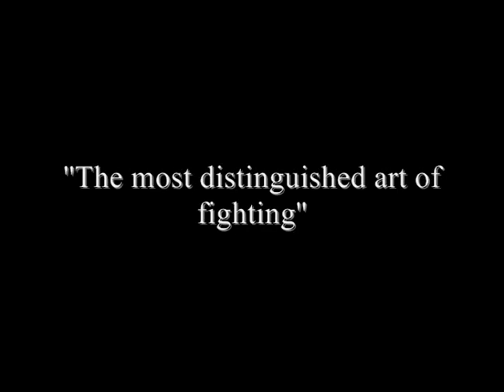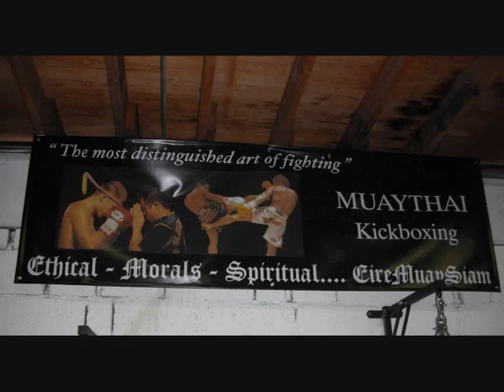Limerick Thaiboxing promotion video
Eiremuaysiam Thaiboxing provides top training to all people that are looking for a way to stay in shape or to experience the traditional art of Muaythai.From beginners to competition levels our experienced instructors can surely help you achieve all your goals and give solutions to all your needs.

Classes are held at Eiremuaysiam Thaiboxing gym on 4 Pery street (near tait's clock) Opening hours mondays to fridays 7pm - 9pm and saturdays 12.30pm - 2pm. Private training also available.